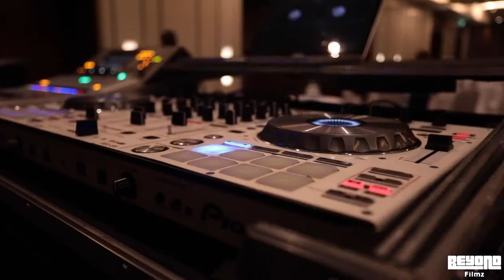Dr. Eben Sholarin | 60th Birthday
The Prof himself turned 60 this year and the "BOYs" didn't hesitate to welcome him to the 60's club with a grand reception.

Happy birthday Dr. Ebenezer Kunle Sholarin | A Proud Educator, Entrepreneur and Consultant.

Proudly executed by BeyondFilmz.